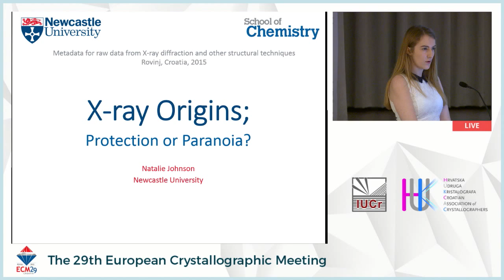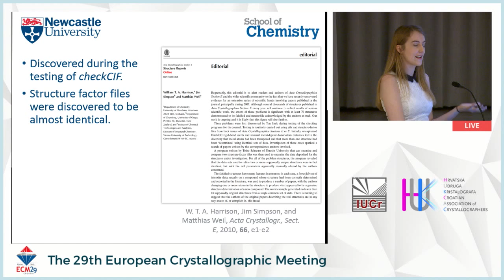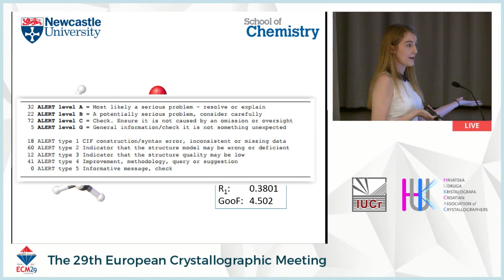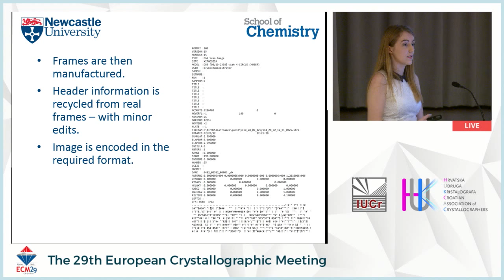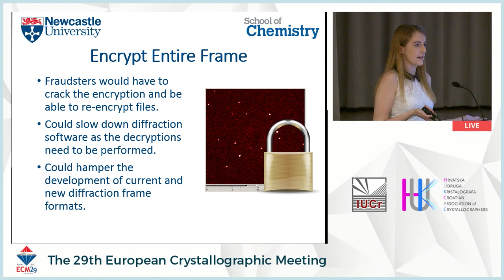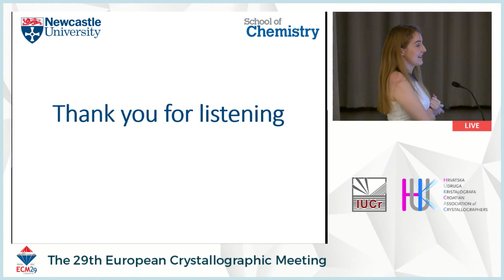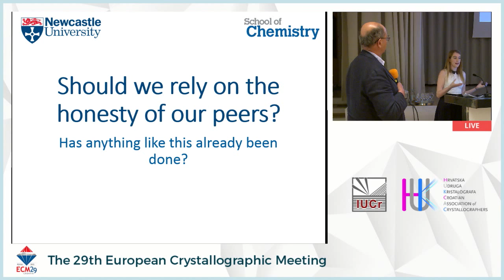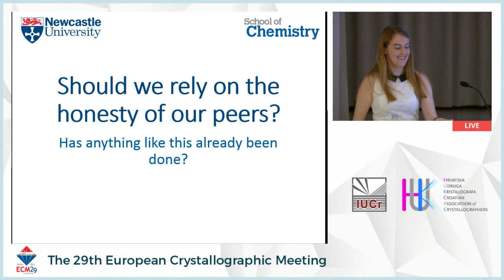X-ray Origins: Protection or Paranoia? Natalie Johnson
Deliberate fabrication of crystallographic data has previously led to falsified structures being published and then later retracted from respected scientific journals. Identified perpetrators, in these cases, had made very simple modifications to structural files, such as manually changing unit cell sizes and atom types, to produce adjusted data. Fortunately they were found to be unable to produce raw experimental data to support their claims. Kroon-Batenburg and Helliwell proposed that the requirement for the deposition of raw crystallographic data may be a potential method of preventing the submission of counterfeit structures. However we can show that the recreation of raw diffraction images is no longer difficult, opening the doors for those less scrupulous to take advantage, if this is not already occurring! Detector frame formats from many manufacturers are well documented and this information can be reverse-engineered to encode synthetic diffraction data. This process was brought to light as a product of research into optimising data collection parameters for charge density studies. The chosen method required us to produce an algorithm which takes data from integrated .raw files as a starting point to create replicas of experimental images. A simple misuse of this code could take structure factors calculated for an entirely fabricated compound and produce diffraction images that, when processed, return the artificial structure. The frames are not visually distinguishable from authentic, experimentally determined, ones and can be fully integrated using standard protocols. We find this situation potentially alarming and requiring immediate attention. A structure refined from data processed from these artificial diffraction images could pass all IUCr checkCIF protocols without raising alerts. We will present such a structure, full details of the algorithms employed and propose methodologies that may safeguard against this approach going undetected.